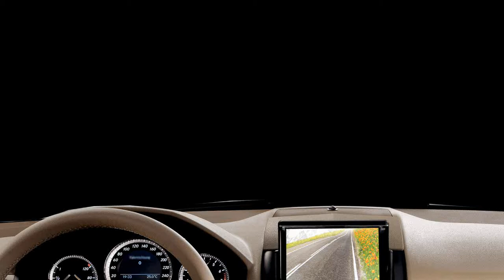FIA WTCC VIP Dutch Lap Portugal hans mulder